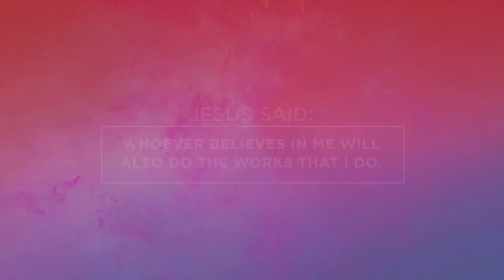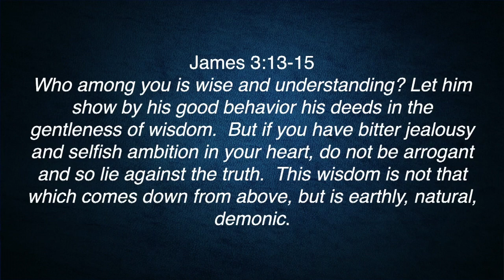Part 4 – Making Right Decisions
Authentic Christianity
James 3:13-18

Making right decisions is by far the most difficult thing we ever learn to do. We count on experience to teach us how to improve our decision making. But, James 3:13-18 reminds us that sometimes experience teaches us the wrong things, instead of the best. Right decisions are made when we apply the Truth of the Bible to our decision making. Pastor Mark will be helping us to see how to do that.